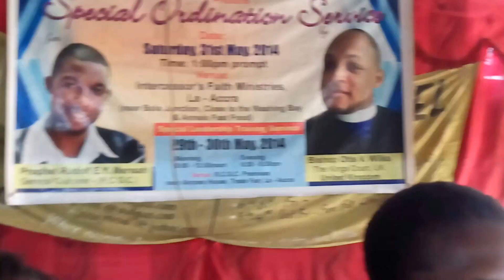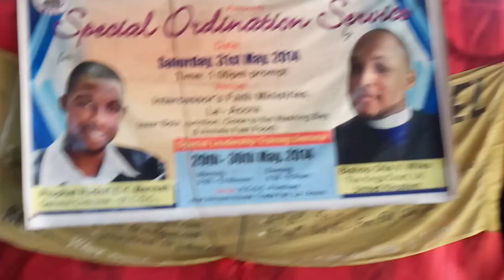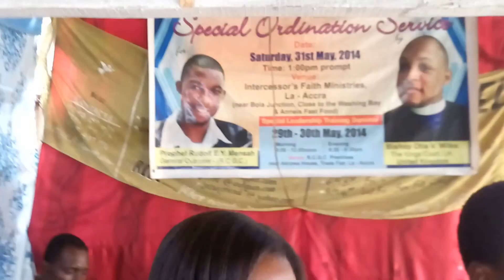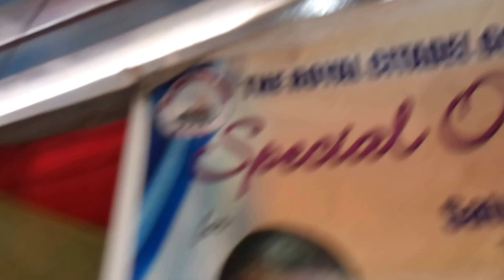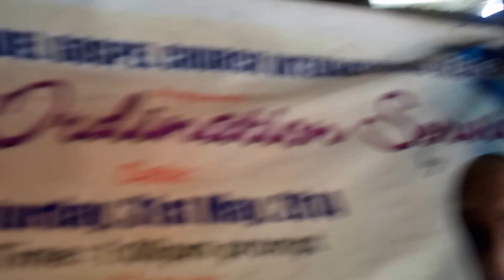RCGC CHOIR (You Are Great)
Royal Citadel Gospel Choir featuring, You Are Great! Indeed everything written about Him is great.